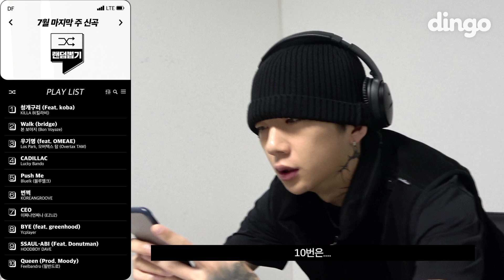"저는 이런 노래를 절대 못 만들어요" | [랜덤뽑기] 우원재의 랜덤 신곡 리뷰! with 7월 마지막 주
딩프가 뽑아온 7월 마지막 주 신곡 10곡이 담긴 플레이리스트!
(딩프와 아/무/런 이해관계가 없슴-다!)
우원재가 3곡 랜덤으로 뽑아서 들어보았습니다🎧